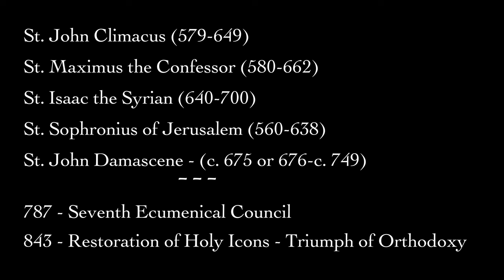“John Damascene: Christology”, Part 1, “Mystical Theology”, Special Edition, Prof. C. Veniamin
Series: Mystical Theology, Special Edition
Episode 3: “John Damascene: Christology”, Part 1

Introducing the theology and spiritual life of the Orthodox Church, with particular reference to the Holy Bible and the witness of the Church Fathers, past and present.

In “John Damascene: Christology”, Part 1, Episode 3 of our Special Editions, we begin our exploration of the Person of Jesus Christ, our Lord, God and Saviour, through Book III of the Damascene’s Exact Exposition of the Orthodox Faith. Based on the translation in to English by S.D.F. Salmond, in Nicene and Post-Nicene Christian Fathers, Series II, vol. ix (New York & Oxford, 1899), pp. 45–73, we shall also consult the Greek text for deeper insights. Some of the themes covered in this podcast are listed in the Timestamps below.

Q&As related to Special Edition Episode 3 available in The Professor’s Blog

Recommended background reading: Saint Gregory Palamas: The Homilies (Dalton PA: 2022) The Transfiguration of Christ in Greek Patristic Literature: From Irenaeus of Lyons to Gregory Palamas (2022); and Mtp Hierotheos Vlachos, Empirical Dogmatics of the Orthodox Catholic Church: According to the Spoken Teaching of Father John Romanides, Vol. 1 (2012), Vol. 2 (repr. ed. 2020).

– LINKS –

Join The Mount Thabor Academy!

YouTube MEMBERSHIP - FRIENDS AND READERS
Click on the Join button below our videos, and become a Friend or Reader of The Mount Thabor Academy!

eBooks by MOUNT THABOR PUBLISHING:

Amazon Kindle

TIMESTAMPS

00:00 Introduction
01:22 Christ in Old Testament
02:39 Man image of God
04:16 Incarnate Logos
05:09 Holy Spirit reveals Christ
06:38 Introduction to St. John Damascene
12:05 The Fount of Wisdom
14:05 St. John Damascene and Scholasticism
16:48 Mystical Theology
18:28 St. Augustine
20:34 Influences on St. John Damascene
25:59 Books of “The Exact Exposition of the Orthodox Faith”
28:15 Progressive revelation of the West
29:54 Revelation same since Pentecost
32:20 Apostolic Fathers missing key
33:37 Augustine exception in early Church
33:52 Origen’s intellectualistic approach
37:12 Hypostasis absent in modern Western theology
37:48 St. Sophrony theologian of the Hypostasis
39:17 Book 3 On the Incarnation
45:47 Correction of translation and conclusion

ACKNOWLEDGEMENTS: I wish to express my indebtedness to the spoken and written traditions of Sts Silouan and Sophrony the Athonites, Fr. Zacharias Zacharou, Fr. Kyrill Akon, Fr. Raphael Noica, Fr. Symeon Brüschweiler; Fr. Pavlos Englezakis, Fr. Georges Florovsky, Prof. Constantine Scouteris, Prof. George Mantzarides, Prof. John Fountoulis, and particularly to Mtp Kallistos Ware, Prof. Panayiotes Chrestou, Fr. John Romanides, and Mtp Hierotheos Vlachos: certain sentences and phrases utilized in these presentations are taken directly from my notes of some of their lectures. My presentations have been enriched by all of the above sources, owing to the adoption of certain structures, lists, schemata, and the paraphrasing of themes taken from them. Responsibility for the content of my presentations is of course mine alone.